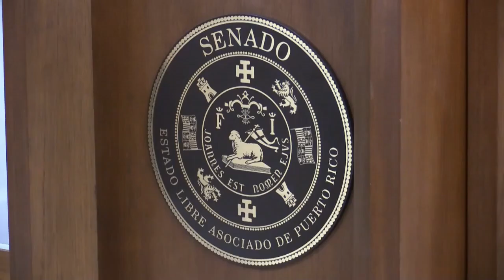La prohibición del plástico de un solo uso genera un acalorado debate en Puerto Rico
Vasos, platos y cubiertos hechos de plástico de un solo uso son omnipresentes en muchos negocios de Puerto Rico, donde la prohibición de este material, prevista para este verano, corre el riesgo de ser aplazada pese a su impacto en el medioambiente y la salud pública.